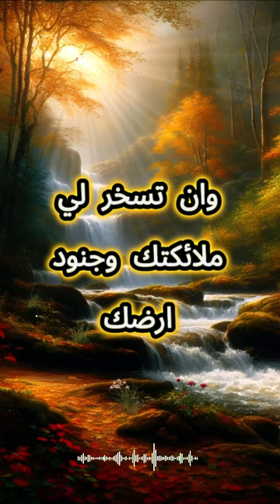دعاء النجاح في الدارسة والتوفيق في الحياة.. حين تخاف من مستقبلك المجهول ردّد هذا الدعاء 👉 دين و دنيا